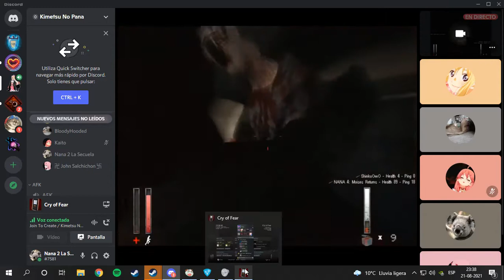shinku ql se asusta y la disimula